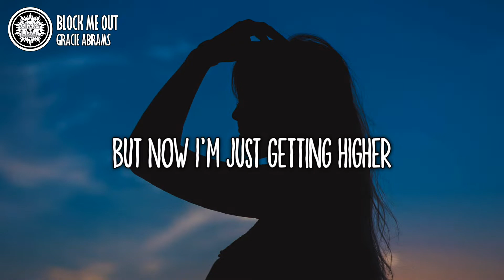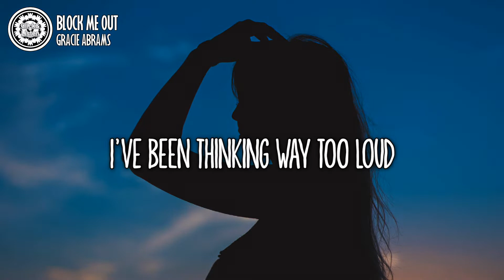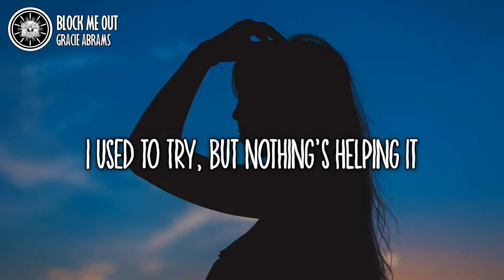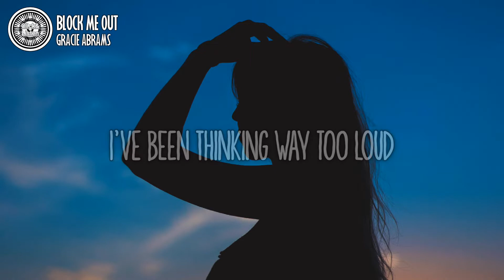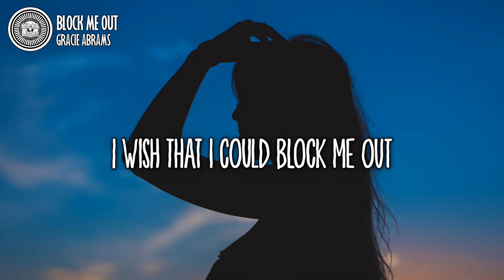Gracie Abrams - Block Me Out (Lyrics)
🎵Gracie Abrams - Block Me Out